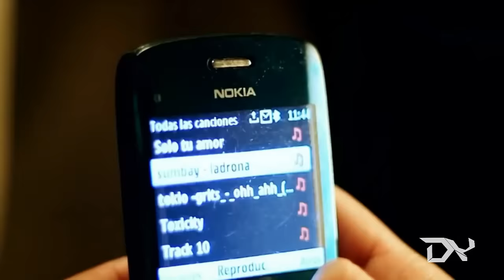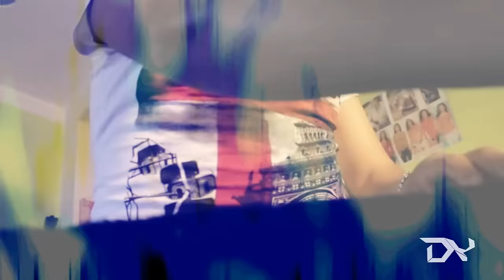Mix Sayas Caporal 2023 Dj Danny Yoel d(-_-)b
Servicio de sonido, luces y Dj en vivo en Juliaca.

Vive tus momentos más importante con nosotros como:
15 AÑOS, MATRIMONIOS, BABY SHOWER, CUMPLEAÑOS, FIESTAS DE PROMOCIÓN, FIESTAS INFANTILES, ENTRE OTROS

🤔 todo lo hacemos posible 🌟
💰 Nos adecuamos a tu ECONOMÍA 💸

Hola 😁👍 soy DJ DANNY YOEL puedes encontrarme en Facebook, YouTube y tiktok para que veas la calidad de nuestros servicios, tenemos diferentes paquetes para hacer de tu fiesta emocionante y divertida.

También contamos con servicio de decoración para toda ocasión y alquiler de diversas clases de mobiliario 🎈🎈

🎉🎉 somos Eventos y Detalles IMPERIO D&M Juliaca

APOYANOS Y SIGUE NUESTRA PÁGINA DE FACEBOOK

🌟DJ DANNY YOEL Juliaca
🌟Eventos y Detalles IMPERIO D&M Juliaca